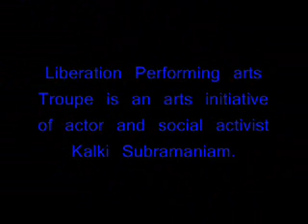Kalki's girls perform dance and Music at Cochin, Kerala March 25th, 2011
Music and dance performance by Liberation Performing Arts Troupe's transsexual women - This is an arts livelihood project of Kalki Subramaniam from India.